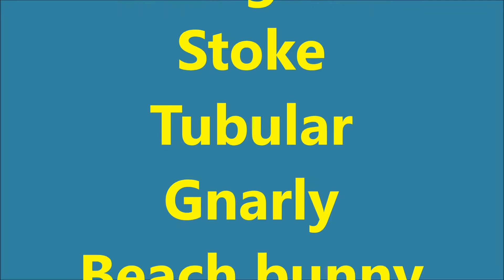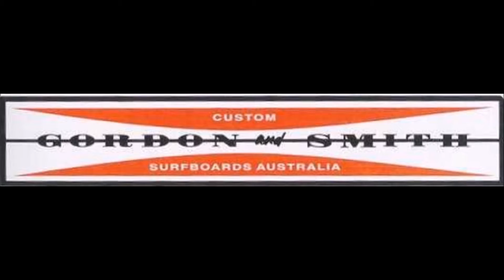My Surfboards from the 1960s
1962, my first surfboard (I was in the 9th grade) to 1964 my last surfboard, (A junior in high school). A look back to times more innocent than today.